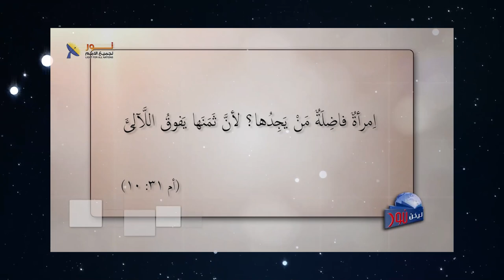603 وصف المرأة في الكتاب المقدس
وصف المرأة في الكتاب المقدس